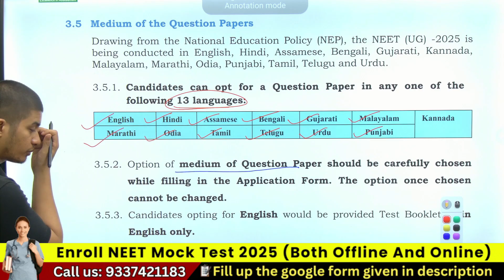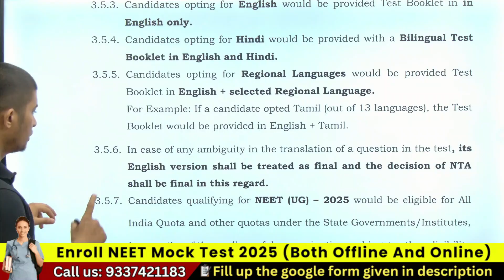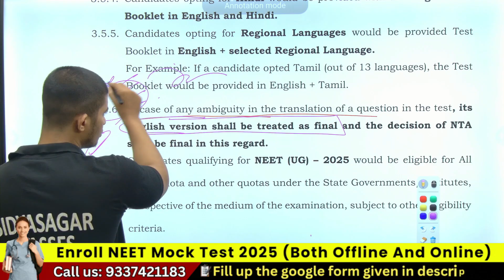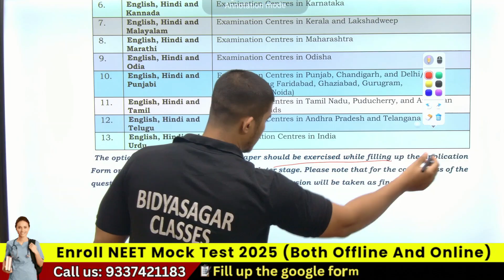NEET 2025 || HOW TO GIVE EXAM IN ODIA ? || NEET ENTRANCE 2025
✍️Fill Google Form for NEET Offline Mock Test Registration

About Bidyasagar Classes
Feel Fee to post your valuable Google Reviews

Services Offered by Bidyasagar Classes
1- Classroom/Offline Coaching
2-Online Live Coaching
3- Online Recorded Coaching
4-Study Material-Hardcopy/Softcopy
5- Online/Offline Test Series
Facilities Offered by Bidyasagar Classes
1- Daily Online Topic Test
2- Personalised Doubt Clearing Classes
3- AC Classrooms
4-Fully Digitalised Classrooms
5-Experienced Faculties
6-Updated Study Materials
7-Monthly Current Affairs Magazines
8-Daily Updated Current Affairs Video and Quiz
9-Small Batch Sizes
10-Well maintained sanitized and Hygienic Classroom
11-Daily MCQs and Study Notes in Whatsaap and Telegram Group
12-Weekly Feedback for Student Satisfaction
13-Daily SMS to Guardians about Students’ Daily Test Marks
14-Newspaper Reading Techniques for Students
15- Mobile AAP loaded with contents
Courses Offered by Bidyasagar Classes
For Graduation Students
1- BEd Entrance-Science/Arts-State/Central/Regional
2- MSc Entrance-Physics/Chemistry/Mathematics/Botany/Zoology
3- IIT JAM-Physics/Chemistry/Mathematics/Biotechnology/Geology
4- Bank Clerk/P-IBPS/SBI/RRB
5- SSC-CGL/CHSL/MTS
6- Railway
7- OSSC/OSSSC
8- ASO
9- Stenography
For 11th and 12th Science Students
1- Board Coaching-CBSE/ICSE/CHSE-All Subjects
2-1 Year Entrance Coaching-OUAT/NEET/JEE/NISER
3-Crash Course-OUAT/NEET/JEE/NISER
4- NDA/NA
5- D.EI.Ed/CT
For Teacher Eligibility Students
1-OTET -Paper-I & Paper-II
2-CTET -Paper-I & Paper-II
3-OSSTET
4-TRT
5-OAVS/KVS/NVS
6-JT
English Communication Course
1-Spoken English
2-Group Discussion
3-Personal Interview
4-Personality Development
5-IELTS
OJEE Lateral Entry
1-B.Tech -for Diploma Students
2-MCA
3-MBA
4-Pharmacy
Technical Course
1-SSC JE
2-RRB JE
3-OSSC JE
Civil/Electrical/Mechanical/Electronics
Computer Course
1-DCA
2-PGDCA
3-Tally

Bidyasagar Classes Calling and Whatsaap Numbers
Bidyasagar Classes Address
Bhubaneswar, Odisha-751015